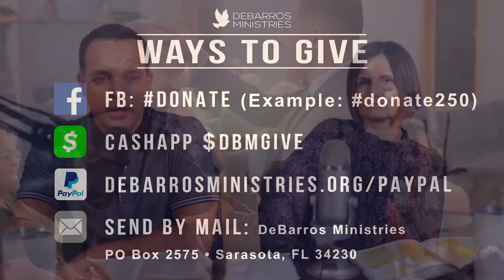Advancing the Kingdom of God Ep. 3: Keys to Activating God's Gifts